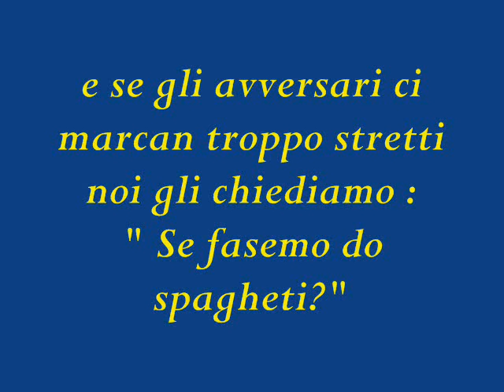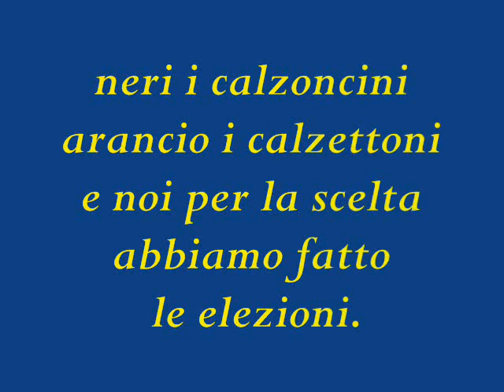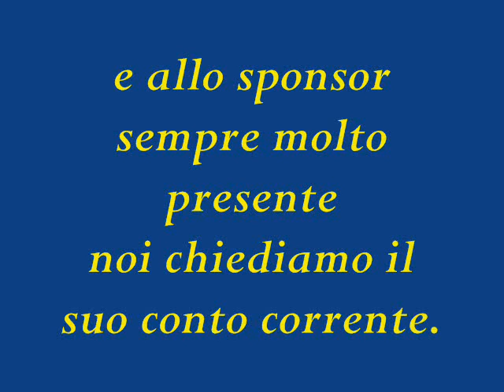Orange del Dolo - karaoke version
Quando lo spirito sportivo diventa musica..